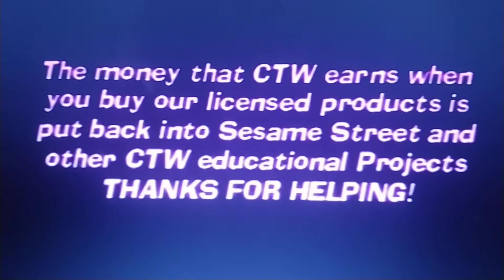Closing to Sesame Street (Big Bird and Oscar The Grouch)